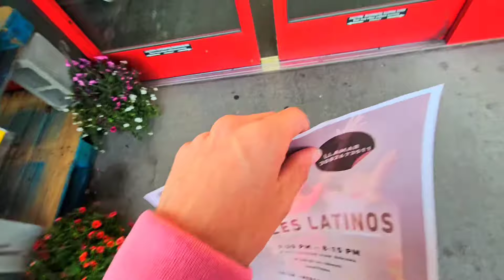Cómo apliqué para mi residencia en Estados Unidos/Un año en USA🇺🇲🇨🇺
Holi mis chicos con flow😁un año ya en este país, feliz de lograrlo,ya apliqué para mi residencia, espero q les guste el videito 😘